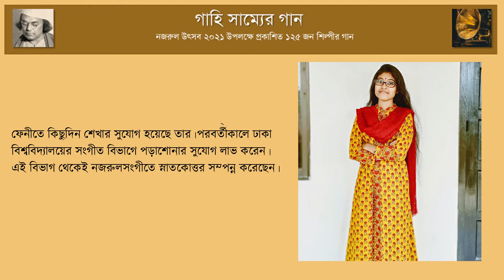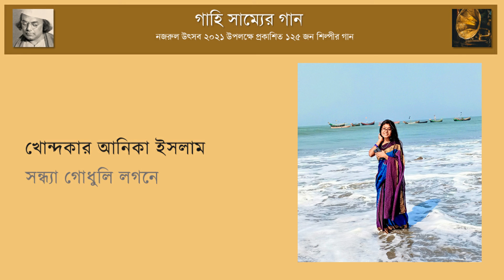সন্ধ্যা গোধুলি লগনে | Sondha Godhuli Logone || খোন্দকার আনিকা ইসলাম | Khondaker Anika Islam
নামঃ খোন্দকার আনিকা ইসলাম
গান - সন্ধ্যা গোধুলি লগনে
জেলাঃ ঢাকা
সংগীত জীবনঃ
শিল্পীর সংগীতে হাতেখড়ি হয়েছিল বাংলাদেশ শিশু একাডেমী ফেনী শাখায়।প্রথম গুরু সীমা নাথ।পরবর্তীতে আর্য্য সাংস্কৃতিক সংগঠন ফেনীতে কিছুদিন শেখার সুযোগ হয়েছে তার।পরবর্তীকালে ঢাকা বিশ্ববিদ্যালয়ের সংগীত বিভাগে পড়াশোনার সুযোগ লাভ করেন ।এই বিভাগ থেকেই নজরুলসংগীতে স্নাতকোত্তর সম্পন্ন করেছেন ।ঢাকা বিশ্ববিদ্যালয়ের সংগীত বিভাগের পাশাপাশি ছায়ানট সংগীত বিদ্যায়াতনে শিখতে শুরু করেন তিনি এবং বর্তমানে ছায়ানটে সংগীত প্রবেশ নজরুলসংগীত বিভাগের একজন শিক্ষার্থী।এই বিদ্যায়তনের শ্রদ্ধেয় শিক্ষকমন্ডলীর কাছ থেকে প্রতিনিয়ত সংগীতের শিক্ষা গ্রহণ করে চলেছেন মন দিয়ে।শ্রদ্ধেয় শিক্ষকমন্ডলী ও পরিবারের শিক্ষা ও অনুপ্রেরণাই তার পাথেয়।
ঢাকা বিশ্ববিদ্যালয়ের সংগীত বিভাগ থেকে ২০১৮ সালে স্নাতক পর্যায়ে সর্বোচ্চ সিজিপিএ অর্জন করার সুবাদে 'ফিরোজা বেগম স্মৃতি স্বর্ণপদক' এবং নীলুফার ইয়াসমিন স্মৃতি স্মারক বৃত্তি লাভ করেছেন এই শিল্পী।